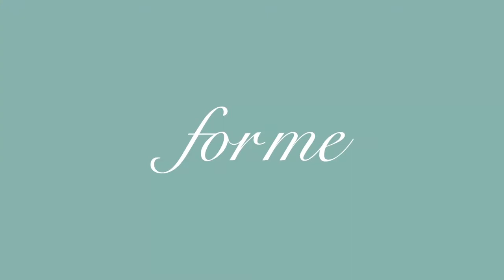ForMeSomeKindOfWanderful featuring Maureen Wroblewitz